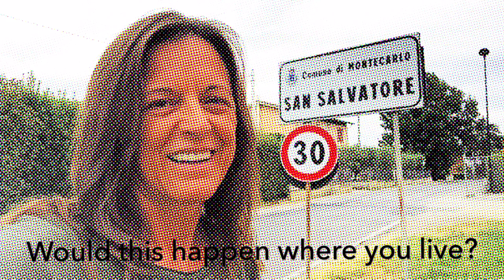Daily V 074 | The unexpected happened to me in San Salvatore, Italy | Valerieann Giovanni